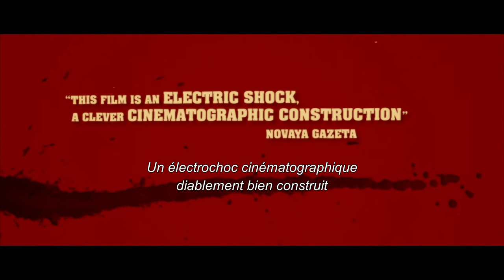WHY DON'T YOU JUST DIE - Trailer | BIFFF 2020